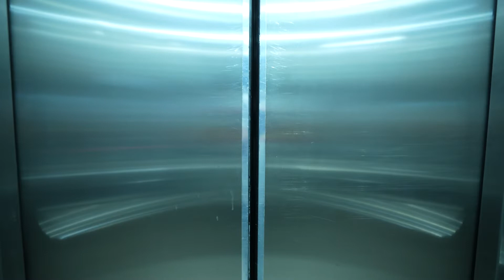Momento Insper - São Paulo 2022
O Momento Insper é um evento preparado especialmente para você, aluno do ensino médio que está decidindo o seu futuro.

Uma oportunidade de você conhecer o Insper antes mesmo de prestar o vestibular, interagindo diretamente com coordenadores, professores e alunos da instituição.